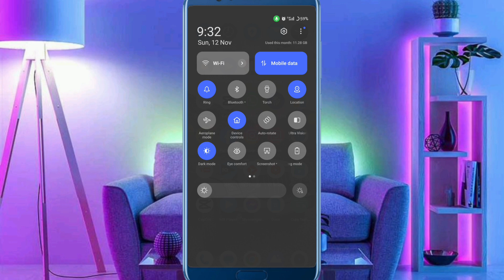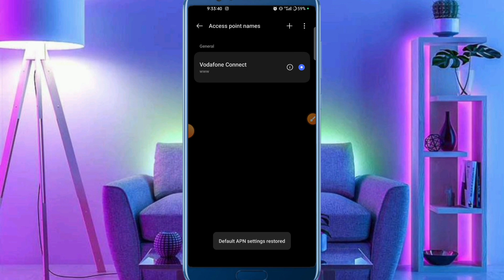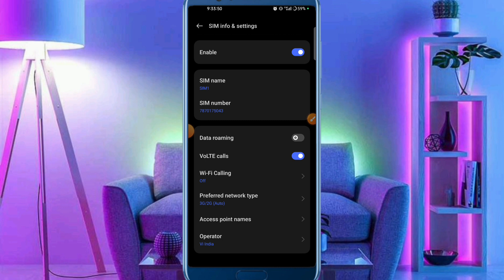Samsung phone me network nahi aa raha hai | samsung network problem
About :- dosto aajke video me apko batane wala hu samsung mobile me network na aaye to kya kare ummed karta hu apko yeah video pasand aayegi

Your query
samsung phone me network slow problem
samsung mobile ka network kaise theek karen
how to fix network problem in samsung
mobile ka network nahi aa raha hai
phone me network nahi aa raha hai airtel
samsung mobile network problem
samsung phone network problem
not registered on network
how to fix not registered on network